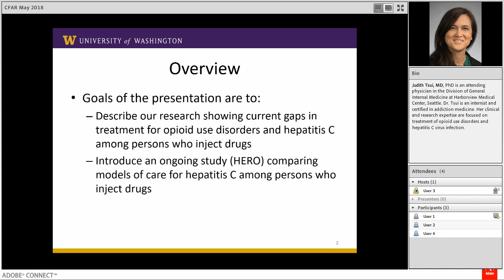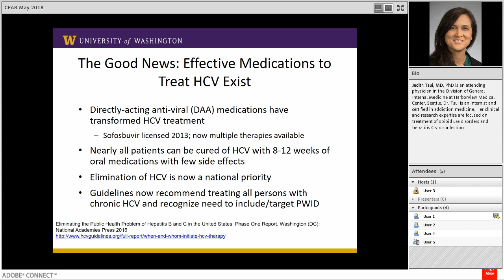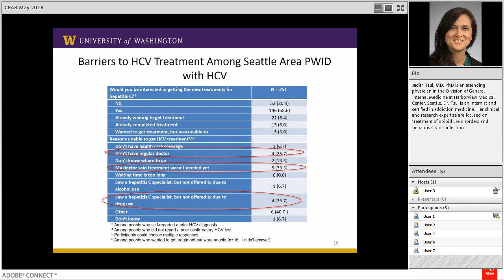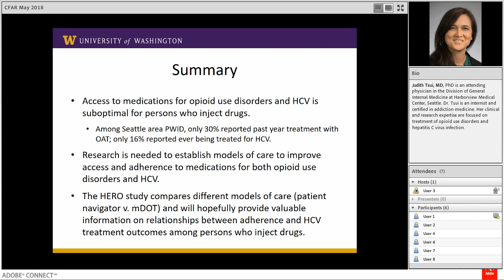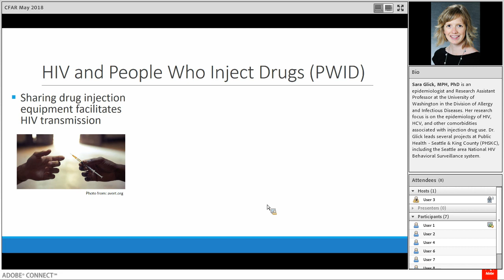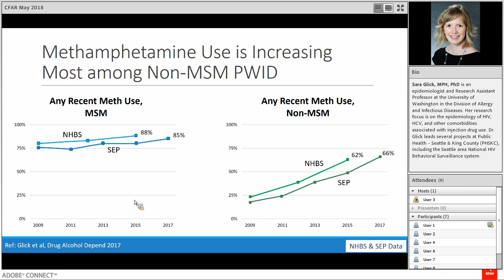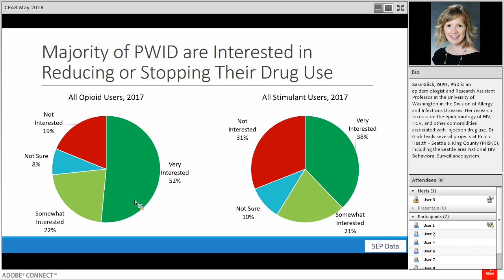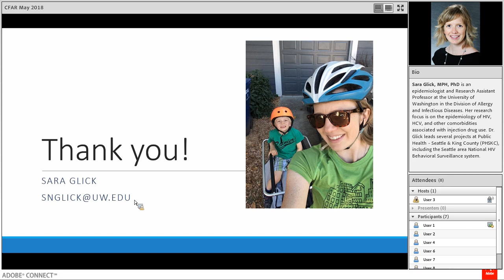CFAR New Faces - May 2018 - Judith Tsui & Sara Glick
1st speaker: Judith Tsui, MD, MPH
Associate Professor, University of Washington School of Medicine
Title: "Access and Adherence to Medications for Opioid Use Disorders and Hepatitis C Among Persons Who Inject Drugs"

2nd speaker: Sara Glick, MPH, PhD
Research Assistant Professor, University of Washington School of Medicine
Title: "Emerging HIV risk behavior among people who inject drugs in King County, Washington"